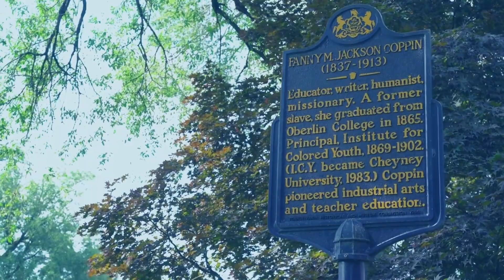Happy Holidays, Cheyney Fam!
Season's Greetings Cheyney fam! 💙🐺🤍

As the holidays bring 2022 to a close, we can’t help but reflect on this past year’s successes, challenges, and opportunities. We’ve had a trying few years, but we prevailed, and this year, we’ve shown our continued commitment to usher in a new and exciting future for the nation’s first HBCU.

We welcomed more students, staff, and faculty into the Wolfpack, fellowshipped with our alumni after a long two years of the pandemic, engaged more with our community, and we did it all as we celebrated Cheyney’s 185 years of history and progress.

Happy Holidays Cheyney Family. We’ll CU you in 2023.